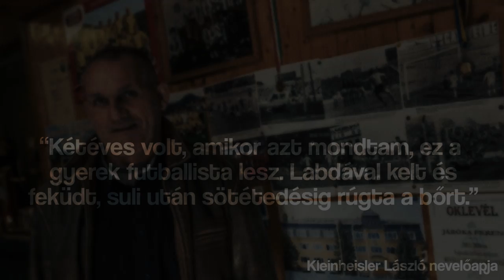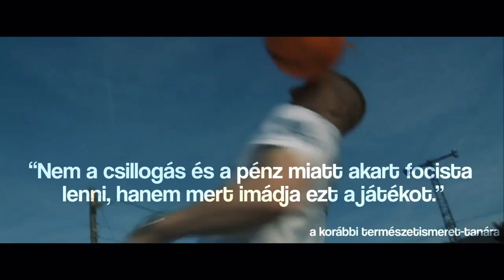Kleinheisler László mesebeli története - Szegény sorból a csúcsra törve | Félidő!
Kleinheisler László napjaink egyik legkülönlegesebb magyar futballistája, hiszen kevesekre igaz, hogy a hírnév után sem felejtik el honnan jöttek. Gyerekként nehéz körülmények közül indult,  a családja csaknem minden pénzét arra áldozta, hogy profi futballista lehessen belőle. Eleinte gyakran lyukas focicipőben játszott, viszont a családja támogatásának, illetve az ő akaraterejének és az alázatos, kemény munkájának köszönhetően sikerült utat törnie magának és szeretteinek a szegénységből. A videóban Kleinheisler László nem mindennapi történetét mutatjuk be a kezdetektől egészen napjainkig.

További frappáns focis tartalmakért lesd meg az  @unibetmagyarorszag3903  YouTube csatornáját is.
Cím: "Kleinheisler László mesebeli története - Szegény sorból a csúcsra törve | Félidő!"